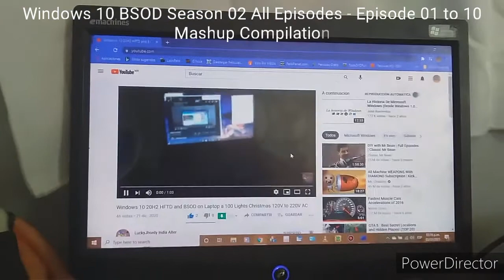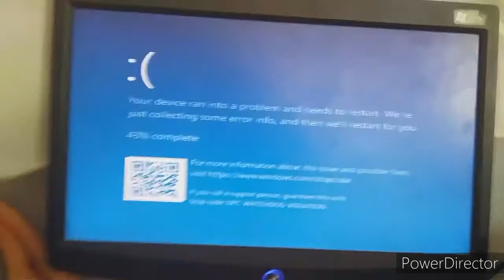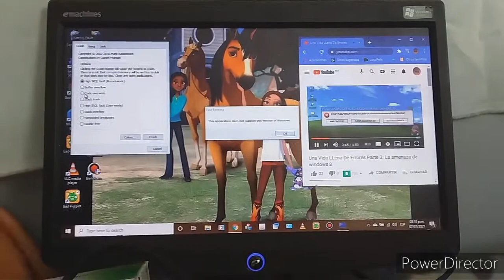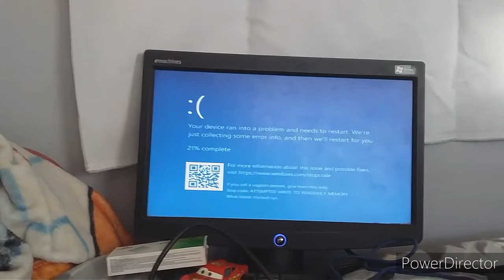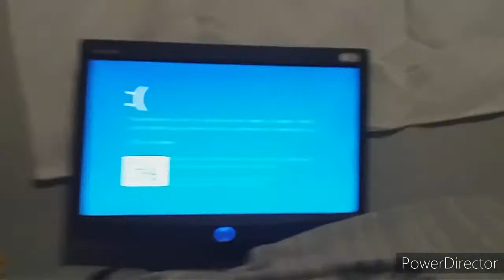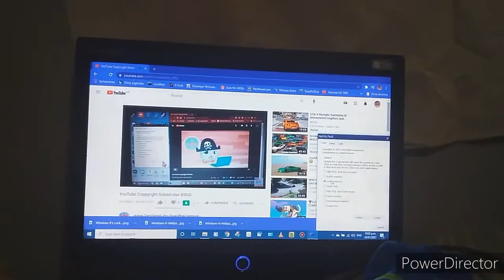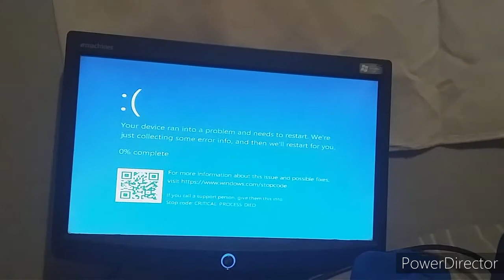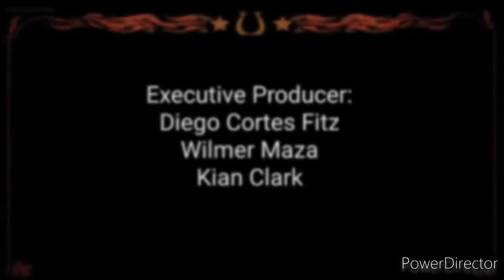Windows 10 BSOD Season 02 All Episodes - Episode 01 to 10 Mashup Compilation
That's my 2nd season!